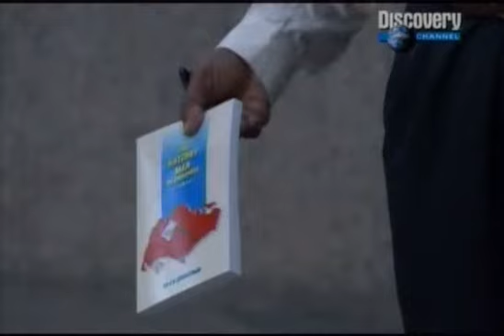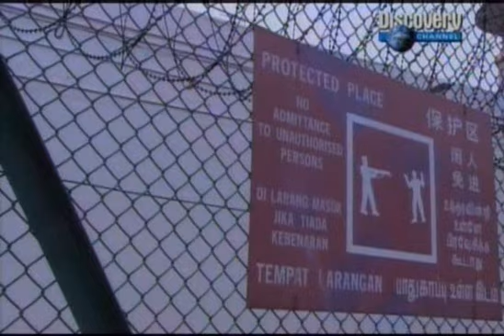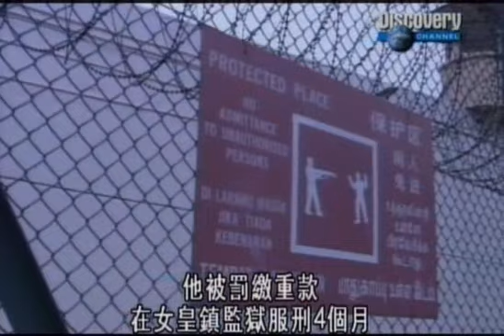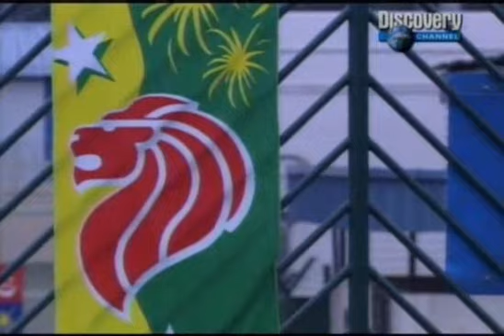History Of Singapore 新加坡的歷史 (III) Part 4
History Of Singapore (III)Part 4
新加坡的歷史 - 亞洲小龍
by Discovery Channel

新加坡共和國（英語：Republic of Singapore，馬來語：Republik Singapura，泰米爾語：சிங்கப்பூர் குடியரச【讀：Cingkappūr Kudiyarasu】），是東南亞的一個島國，也是一個城市國家。該國位於馬來半島南端，毗鄰馬六甲海峽南口，其南面有新加坡海峽與印尼相隔，北面有柔佛海峽與馬來西亞相隔，並以長堤相連於新馬兩岸之間。新加坡的國土除了本島之外，還包括周圍數島。 1819年，任職于英國東印度公司的斯坦福·萊佛士與柔佛蘇丹簽訂條約，獲准在新加坡建立交易站和殖民地。由於地理位置特殊，新加坡在二次世界大戰以前一直是大英帝國在東南亞最重要的據點，經萊佛士努力，逐漸發展成繁榮的轉口港。1942年至1945年間，新加坡曾被日軍佔據三年半之久，之後回歸英國管轄。1965年獨立後，新加坡在短時間內由發展中國家迅速轉變成為經濟富裕的發達國家，其人民生活水平也因此得以快速提高，從而位居世界之前列。此外，作為亞洲最重要的金融、服務和航運中心之一，新加坡在城市保潔方面效果顯著，故亦有「花園城市」之美稱。 Singapore (Chinese: 新加坡; pinyin: Xīnjiāpō; in Malay: Singapura; in Tamil: சிங்கப்பூர், Cingkappūr), officially the Republic of Singapore, is an island country located at the southern tip of the Malay Peninsula. It lies 137 kilometres (85 mi) north of the equator, south of the Malaysian state of Johor and north of Indonesia's Riau Islands. At 707.1 km2 (273.0 sq mi), Singapore is one of three remaining true city-states in the world. It is the smallest nation in Southeast Asia. Prior to European settlement, the island now known as Singapore was the site of a Malay fishing village at the mouth of the Singapore River. Several hundred indigenous Orang Laut people also lived along the nearby coast, rivers and on smaller islands. In 1819 the British East India Company established a trading post on the island, which was used thereafter as a strategic trading post along the spice route.[4] Singapore would become one of the most important commercial and military centres of the British Empire, and the hub of British power in Southeast Asia. The city was occupied by the Japanese during World War II, which Winston Churchill called "Britain's greatest defeat".[5] Singapore reverted to British rule immediately postwar, in 1945. Eighteen years later the city, having achieved independence from Britain, merged with Malaya, Sabah and Sarawak to form Malaysia. However, less than two years later it seceded from the federation and became an independent republic on 9 August 1965. Singapore joined the United Nations on 21 September that same year. Since independence, Singapore's standard of living has been on the rise. Foreign direct investment and a state-led drive to industrialization based on plans drawn up by the Dutch economist Albert Winsemius have created a modern economy focused on electronics manufacturing, petrochemicals, tourism and financial services alongside traditional entrepôt trade. Singapore is the 6th wealthiest country in the world in terms of GDP per capita.[6] The small nation has foreign exchange reserves of more than US$177 billion.[7] The population of Singapore is approximately 4.59 million.[2] Though Singapore is highly cosmopolitan and diverse, ethnic Chinese form the majority of the population. English is the administrative language of the country. The Constitution of the Republic of Singapore established the nation's political system as a representative democracy, while the country is recognized as a parliamentary republic.[8] The People's Action Party (PAP) dominates the political process and has won control of Parliament in every election since self-government in 1959